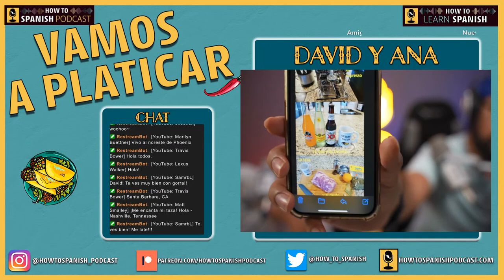Solving a CROSSWORD in SPANISH | Spanish Vocabulary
Improve your Spanish vocabulary and get some Spanish listening practice at the same time! Join the conversation live 🥳